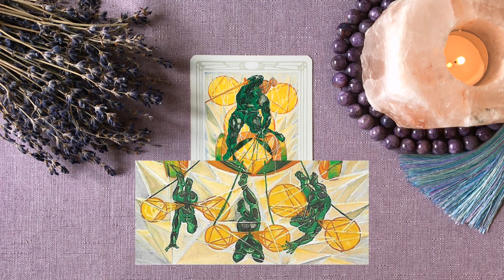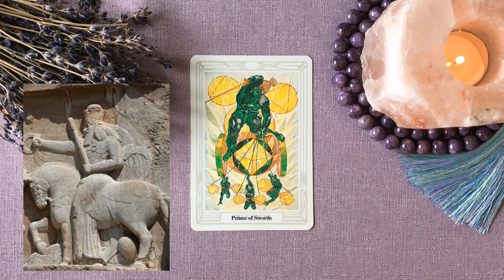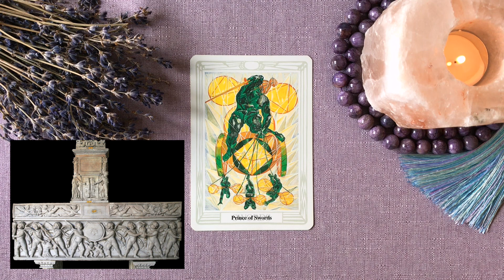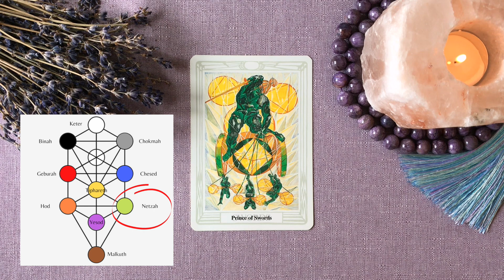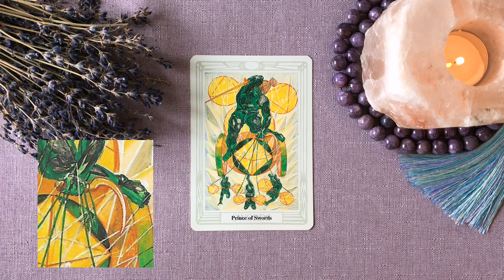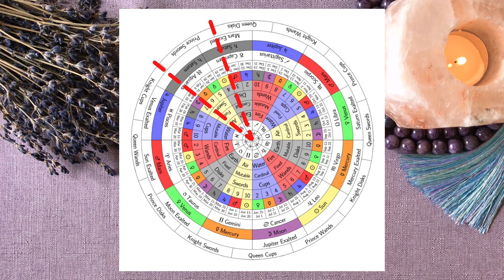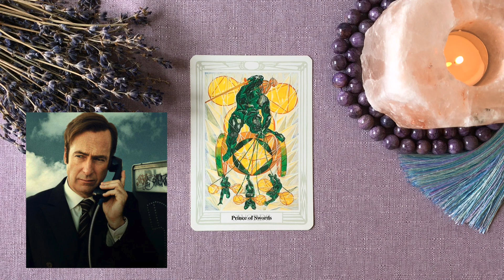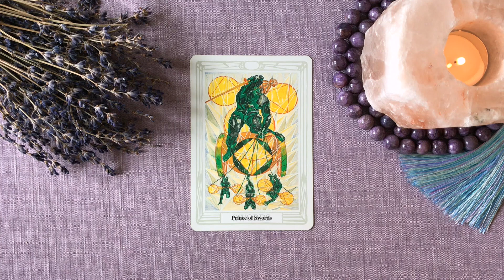Prince of Swords - Thoth Tarot Meanings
If you enjoy the videos that are already available on this channel, you can help me to continue work on more great videos for you:

Thanks to everyone for liking, commenting and supporting the channel - you are the reason why new episodes are being created!